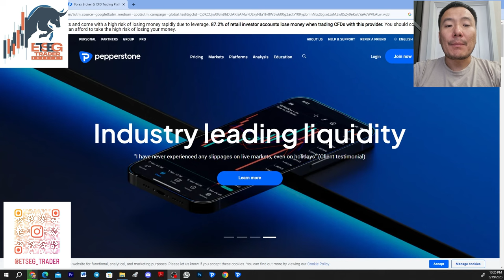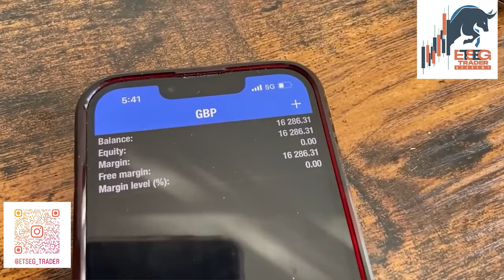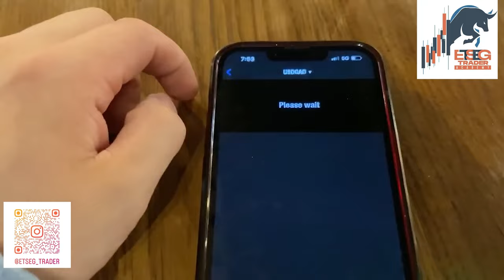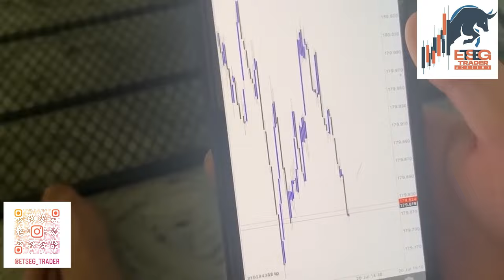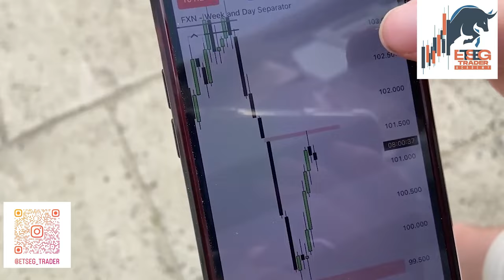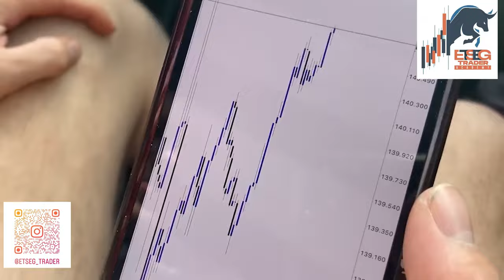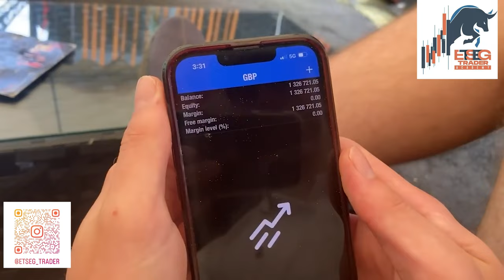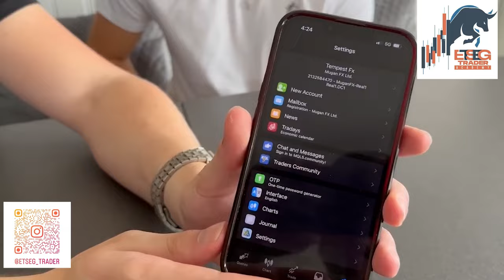Хэрхэн 10 хоногт 5K£(Pound sterling)-2.2М£(Pound sterling) болгосон бэ?Боломжгүй зүйл гэж байхгүй.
Pepperstone брокер дээр Deposit хэрхэн хийх вэ? Мета 4,5 тай хэрхэн холбох вэ? Live Deposit 5000usd

⬇️Хэрэв та данс нээгээгүй байгаа бол энэ брокерийг санал
болгож байна.⬇️
Та доорх линкийг ашиглан дансаа нээх боломжтой.

 ✅ Крипто 7/24 цагийн турш нээлттэй
 ✅Онлайн Туслах 7/24
 ✅ Данс цэнэглэлт болон Мөнгө татан авалт хурдан
 ✅ Low spread
 ✅1:500 хөшүүрэг

Та өмнө нь манай брокер дээр данс нээсэн мөн одоо арилжаа хийж байгаа бол доорх зааврын дагуу майл явуулж бидэнтэй нэгдэх боломжтой.

Leverage хэрхэн өсгөх вэ?

Бидэнтэй нэгдэх мөн холбоо барих хаягууд